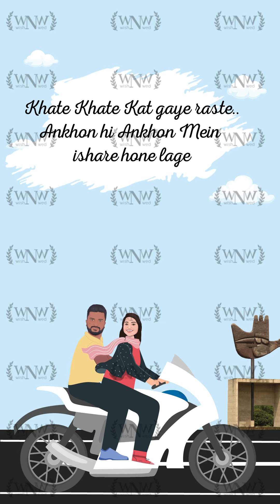Love Story Theme Invitation | South Indian Traditional Wedding Invite - Wish N Wed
This video covers the Love story of Murthy and Avika.  Beside the love story this video also includes Haldi ceremony Invite, Mayra ceremony Invite, Ring Ceremony invite, Muhurtham or wedding day Invite and at last the Reception Invite.

If you are looking for love story theme Indian wedding invitation video templates self- editable or 2 states theme wedding invitation video templates self-editable or online video invitation maker for any events then

With WNW invitation video maker online you can self-edit the video invitation templates easily and instant download the video invites.

To get the Love Story Wedding Invitation Video and Traditional Wedding Invite,